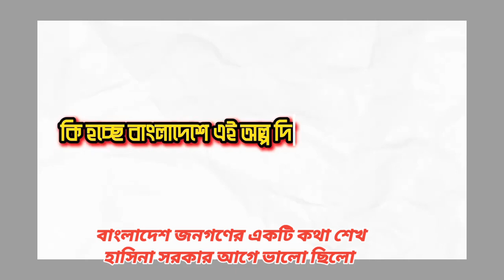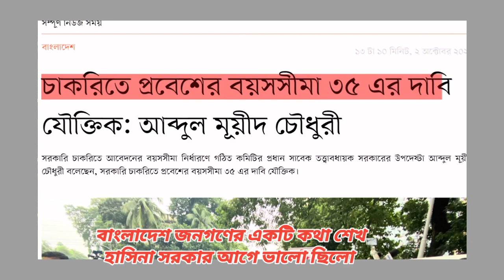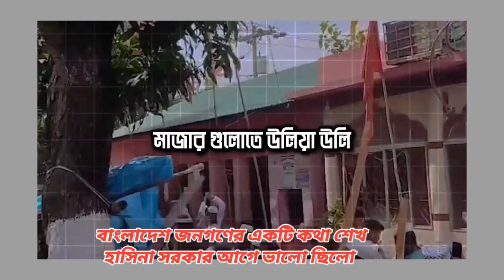বাংলাদেশ জনগণের মুখে একটি কথা শেখ হাসিনা সরকার আগেই ভালো ছিলো। আবারও আওয়ামী লীগ সরকার দরকার